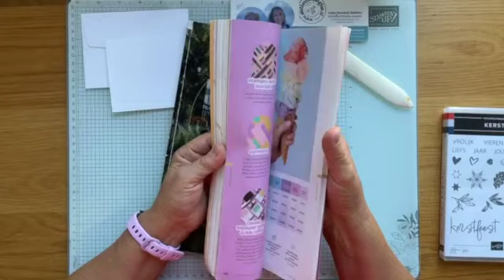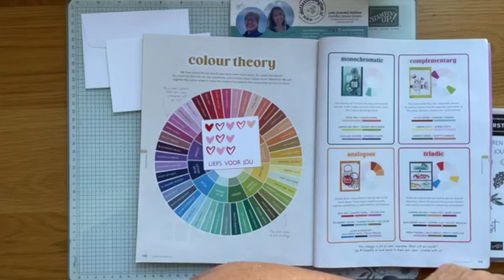Kersttijd Note Card & Envelop Clean and Simple kaart - Feel Good Stampin Video Hop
Welkom bij de Feel Good Stampin’ Video Hop van de maand augustus met het thema "Clean & Simple". hop je naar de project video van de getalenteerde Annette Koolmees.

ALotteStampingFun is powered by Lotte Noordzij-Walther en Melinda Meere-Jansen